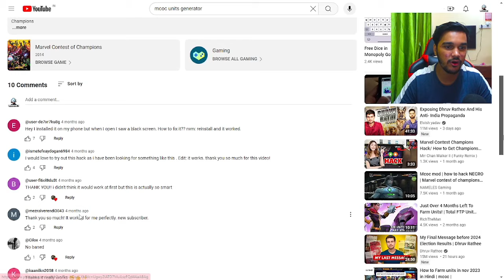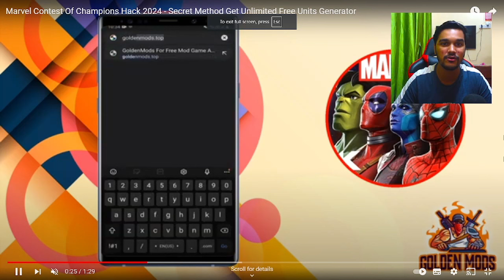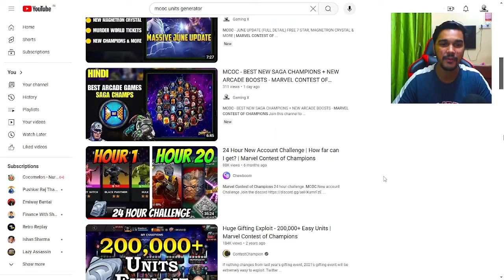MCOC *INFINITE UNITS* SCAM 😢